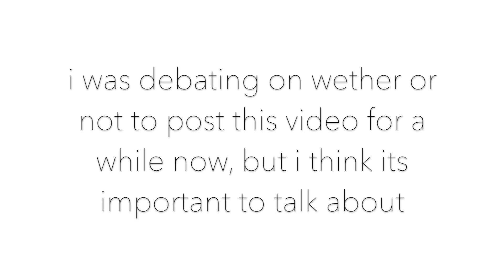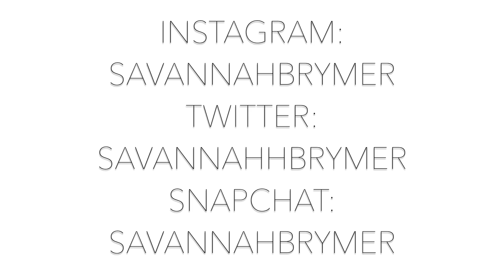MY EXPERIENCE WITH EATING DISORDERS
i hope this video was able to help you understand that youre beautiful just how you are and do not need to let something like this define you. you are amazing and incredible and i love you. sorry for the serious video were gonna be back at it again in a couple days with normal stuff.